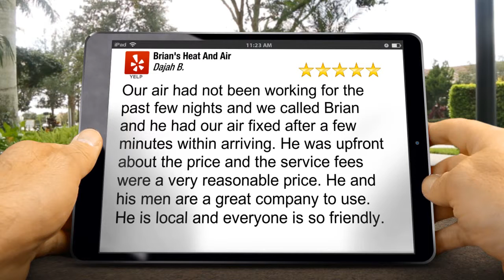Brian's Heat And Air Tulsa Incredible 5 Star Review by Dajah B.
5 Star Review

Our air had not been working for the past few nights and we called Brian and he had our air fixed after a few minutes within arriving. He was upfront about the price and the service fees were a very reasonable price. He and his men are a great company to use.  He is local and everyone is so friendly.

Brian's Heat And Air
2708 E Apache
Tulsa OK
74110